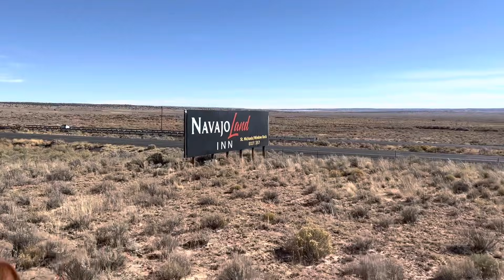ALL DAY RANCHING | HORSE TRAINING TIPS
Move cows with us today, find out part of Danielle’s Navajo clan, learn how to teach your horse to stand still while mounting, and see what “livin’ the dream” means to Henson

Using horses:
Blue Sand
Bree
Dibs on a Frenchgirl aka Dibs
TS QUICKTOBEFAMOUS aka Czar